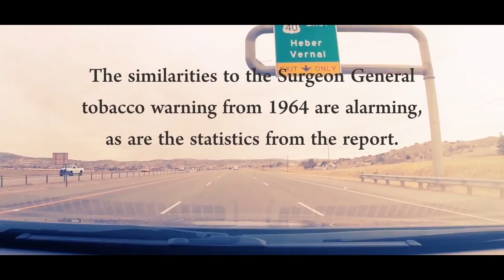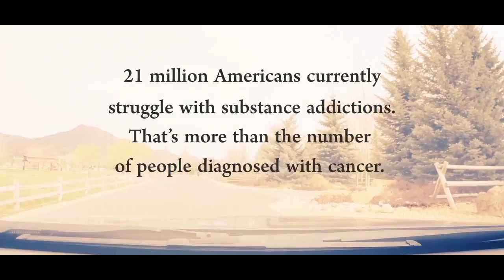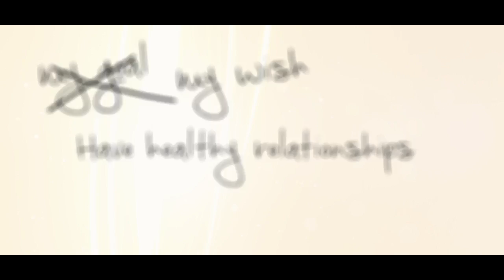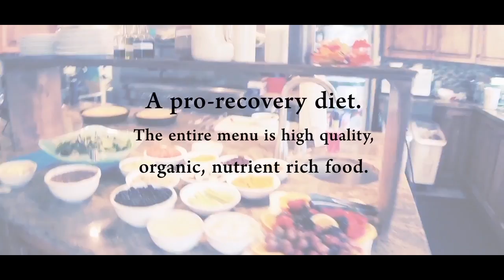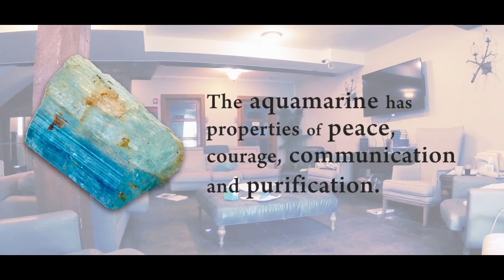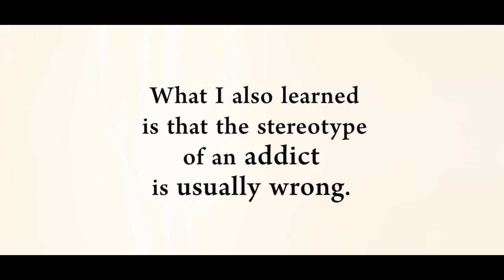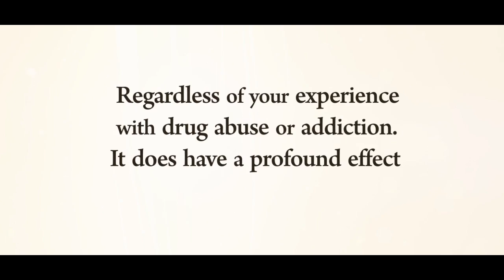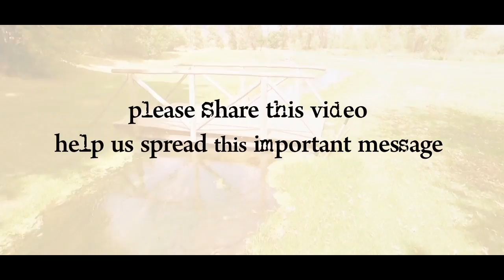Acqua's Drug Rehab Documentary Short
We wanted to provide an inside look at what people experience when entering drug rehab, so we challenged a local business man to spend 24 hours and live a "day in the life" at Acqua Recovery, a residential treatment center for substance abuse. This was his story.